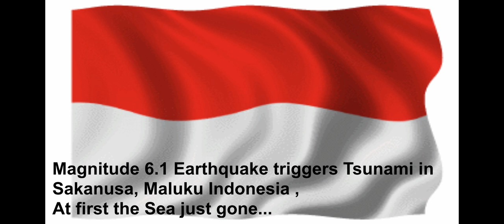Magnitude 6.1 Earthquake triggers Tsunami in Sakanusa, Maluku Indonesia , At first the Sea just gone